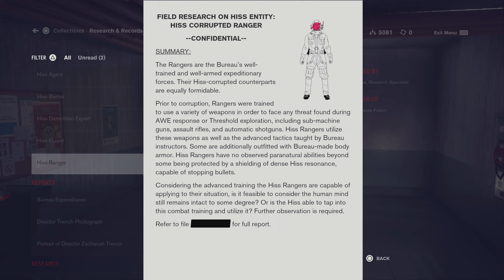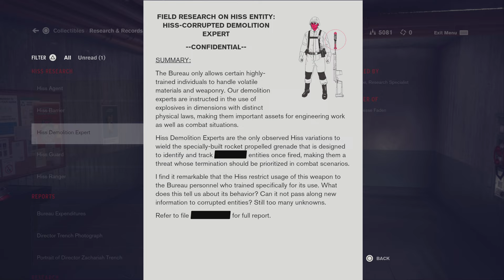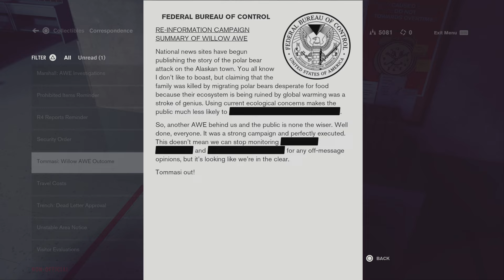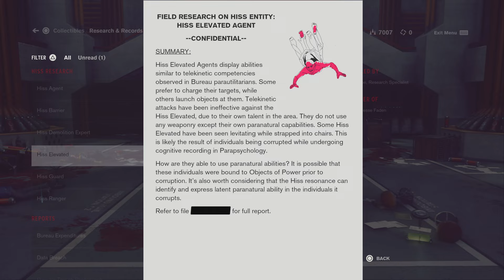Control PS5 Walkthrough Part 3 - Tommasi BOSS FIGHT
Control is a 2019 action-adventure game developed by Remedy Entertainment and published by 505 Games. The game was released for PlayStation 4, Windows, and Xbox One in August 2019, and for PlayStation 5 and Xbox Series X/S in February 2021. Cloud-based versions for the Nintendo Switch and Amazon Luna were released in October 2020, followed by a version for Stadia in July 2021. Two paid expansions have been released.

Control revolves around the Federal Bureau of Control (FBC), a secret U.S. government agency tasked with containing and studying phenomena that violate the laws of reality. As Jesse Faden (Courtney Hope), the Bureau's new Director, the player explores the Oldest House – the FBC's paranormal headquarters – and utilizes powerful abilities to defeat a deadly enemy known as the Hiss, which has invaded and corrupted reality. The player gains abilities by finding Objects of Power, mundane objects like a rotary phone or a floppy disk imbued with energies from another dimension, that have been at the center of major paranormal events and since recovered by the FBC. In addition to Hope, voice work and live-action footage was provided by James McCaffrey, Matthew Porretta, and Martti Suosalo, while the band Poets of the Fall provided additional music.

Control is inspired by paranormal stories about the fictional SCP Foundation created by an online collaborative wiki fiction project, based on the genre of the new weird. The environments of the Oldest House are designed in the brutalist style common for many government buildings created during the Cold War era, serving as a setting to show off the game's destructive environmental systems. The core game includes many allusions to Alan Wake, Remedy's prior game with similar paranormal themes, and Control's AWE expansion is a crossover between the two series, which Remedy has said forms part of the Remedy Connected Universe. Control was among the first games released to utilize real-time ray tracing built into the hardware of newer video cards.

Upon release, Control received positive reviews from critics, with several gaming publications naming it among their top games of 2019. The game was nominated for numerous awards, winning several related to the game's art and design. It sold over 4 million units by February 2024. A sequel, Control 2, and a separate four-player co-operative spin-off, codenamed Condor, were announced in June 2021.

Control revolves around the Federal Bureau of Control (FBC), a clandestine U.S. government agency which investigates supernatural Altered World Events (AWEs). These AWEs are affected by the human collective unconscious and have a variety of "paranatural" effects, including the creation of Objects of Power, archetypal items which grant special abilities to their wielders. Objects of Power are connected to the Board, a black pyramid-shaped entity which exists within the Astral Plane, an alternate dimension. The individual chosen by the Board to wield the Service Weapon, an Object of Power, is considered by default to be the director of the FBC.[5] Control takes place within the Oldest House, a Brutalist skyscraper in New York City that serves as the headquarters of the FBC. The Oldest House is a Place of Power with several paranatural characteristics: it resists being noticed by anyone other than FBC members and individuals with an innate sensitivity to the paranatural, it is larger on the inside than on the outside, and its internal architecture is prone to shifting and rearranging in unpredictable ways. The FBC is able to stabilize portions of the Oldest House for its use by harnessing nexuses of resonance called Control Points.

The protagonist of Control is Jesse Faden (Courtney Hope), who is chosen by the Board as the director of the FBC to replace the recently deceased Zachariah Trench (James McCaffrey). Seventeen years prior to the game's events, Jesse and her younger brother Dylan (Sean Durrie) were involved in an Altered World Event in their hometown of Ordinary, Maine. After discovering an Object of Power in the form of a slide projector, the two children accidentally unleashed paranatural forces which caused Ordinary's adult population to vanish. Jesse and Dylan were rescued by Polaris, a mysterious telepathic entity. Shortly thereafter, the FBC arrived in Ordinary, capturing Dylan and the slide projector while Jesse fled. In the present day, Jesse arrives at the Oldest House seeking her brother's whereabouts.

Other notable characters in Control include missing Head of Research Casper Darling (Matthew Porretta), research specialist Emily Pope (Antonia Bernath), security chief Simon Arish (Ronan Summers), Head of Operations Helen Marshall (Jade Anouka), Panopticon supervisor Frederick Langston (Derek Hagen), and Ahti (Martti Suosalo), a mysterious Finnish janitor.